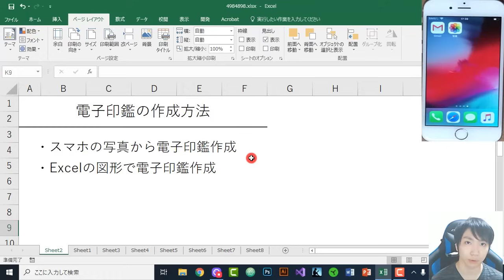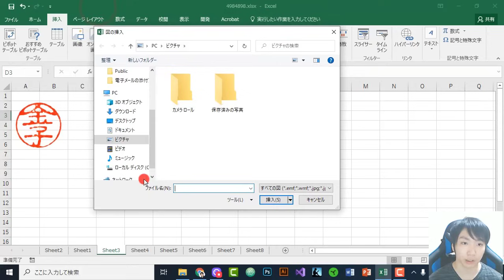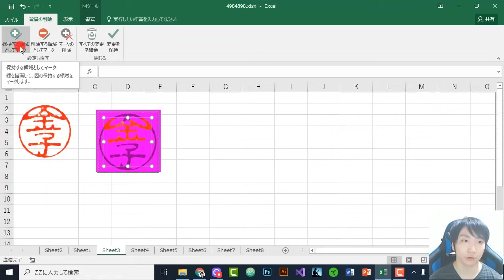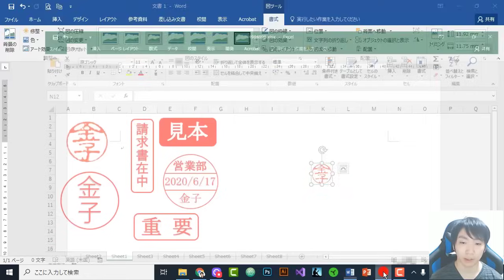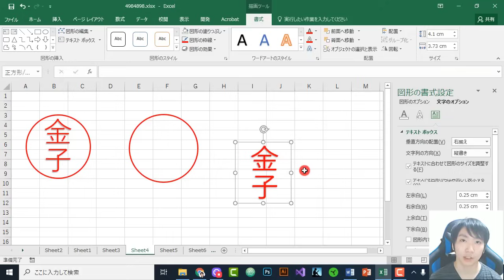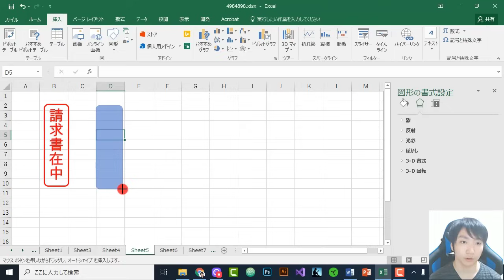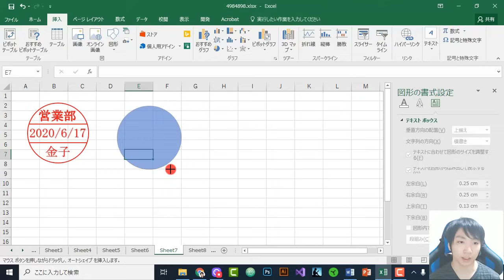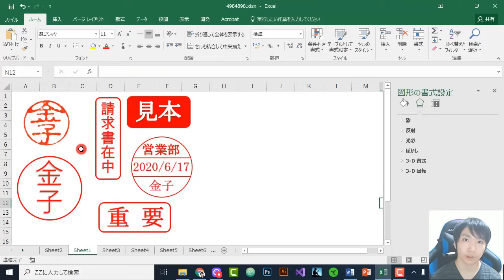【無料】電子印鑑・ハンコの作り方【超簡単】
【スマホからPCに移すおすすめ方法】
・Google Drive
・USBでパソコンとスマホを繋ぐ

【目次】
00:00 電子印鑑の作成方法
01:07 【１】スマホの写真から電子印鑑作成
01:11 (1)（スマートフォン）印鑑の写真をとる（白い紙に印を押した写真）
01:33 (2)（スマートフォン）G-mailでの操作
01:56 ①「＋」（新規作成）をタップ
02:11 ②ファイルのクリップ（添付）マークをタップ
02:17 ③印鑑の写真をタップ
02:31 ④左上の「×」（下書き）をタップ
02:53 (3)（パソコン）G-mailでの操作
02:58 ①左画面の「下書き」をクリック
03:07 ②添付の画像をクリック
03:18 ③印鑑が表示される
03:25 ④右上の「ダウンロード」をクリック
03:34 ⑤「ダウンロード」フォルダの確認
03:53 (4)Excelで印鑑を調整する
03:54 ①Excelを起動する
04:00 ②「挿入」→「画像」→「ダウンロード」→印鑑をダブルクリック
04:25 ③Ctrlキーとマウスのホイール（下に回す）で画面を縮小（右下のバーでも可）
04:47 ④印鑑の右下をクリックしながらドラッグで印鑑のサイズを縮小
04:56 ⑤Ctrlキーとマウスのホイール（上に回す）で画面を拡大
05:02 ⑥印鑑の画像の確認
05:25 (5)全体のサイズを整える（※印鑑の周りの余白を調整）
05:45 ①画像をクリック→「図ツール」→「書式」をクリック
06:01 ②「トリミング」のアイコン上半分の絵をクリック
06:09 ③画像の黒枠をクリックして上下左右調整（横Tマーク）
06:58 ④画像の外側をクリック
07:08 (6)背景を透明にする
07:13 ①画像をクリック→「図ツール」→「書式」をクリック
07:22 ②「背景の削除」をクリック（ピンク色になる）
07:39 （枠がある場合）
07:43 ①ピンクの部分を上下左右に広げる（文字が赤くなる）
08:20 ②「変更を保持」をクリック
08:26 （枠がない場合）
08:32 ①「保持する領域としてマーク」をクリック
08:37 ②鉛筆マークで、印鑑の赤い部分を少しずつなぞる
09:48 ③「変更を保持」をクリック
10:25 (6)Wordで印鑑を保存する
10:29 ①Wordを起動する
10:39 ②Excelを開いて画像をコピー（Ctrl＋C)する
10:52 ③Wordを開いて画像を（Ctrl＋V)貼り付ける（右クリック→貼り付けオプション→貼り付け先のテーマを使用）
11:09 ④印鑑を右クリック→図として保存
11:22 ⑤デスクトップに画像を保存
11:42 ⑥デスクトップの画像を確認
11:48 (7)Excelに貼り付ける場合（挿入→画像→印鑑をダブルクリック）
12:15 (8)Wordに貼り付ける場合（挿入→画像→印鑑をダブルクリック）
12:25 ①画像の移動（画像をクリック→右上の山なりマーク→前面or画像をクリック→図ツール→書式→文字列の折り返し→前面）
13:10 【２】Excelの図形で電子印鑑作成（図形とワードアート）
13:35 (1)「印鑑」の作成
13:45 ①（挿入→図形→楕円）丸印を「Shift」キーを押しながら描く
15:04 ②中の色を透明にする（図形の塗りつぶし→塗りつぶしなし）
15:16 ③枠線の色を変える（図形の枠線→赤）
15:29 ④枠線の太さの調整（図形の枠線→太さ→2.25pt）
15:56 ⑤ワードアートの作成（挿入→テキスト→ワードアート→左上）
16:24 ⑥文字を入力
16:35 ⑦文字の色の変更（書式→文字の塗りつぶしの▼→標準の色の赤）
17:25 ⑧文字の輪郭の色の変更（書式→文字の輪郭の▼→標準の色の赤）
17:43 ⑨文字を縦書きに変更（ワードアートのスタイルの設定→テキストボックス→文字列の方向→縦書き）
18:14 ⑩文字を円に入れる
18:19 ⑪文字の大きさの変更（ホーム→フォントサイズ）
18:44 ⑫図形をグルー化（Ctrlキーでを複数選択→右クリック→グループ化→グループ化）
19:45 ⑬Excelの画像をコピー（Ctrl＋C)して、Wordに右クリック→図
20:25 ⑭印鑑を右クリック→図として保存
20:34 ⑮デスクトップに画像を保存
20:42 ⑯デスクトップの画像を確認
20:49 ⑰Excelに貼り付け（挿入→画像→印鑑）
21:10 (2)「請求書在中」の印鑑の作成
21:16 ①挿入→図形→四角形：角を丸くする
23:54 (3)「見本」の印鑑の作成
24:09 ①図形の塗りつぶし→赤
24:16 ②図形の枠線→赤
24:47 ③文字の色→白赤
24:51 ④文字の輪郭→白
24:58 ⑤字形の変更（ホーム→フォント）
25:27 ⑥字の線の太さ（書式→輪郭→太さ）
25:56 (4)「営業部・日・名前」の印鑑の作成
26:39 ①直線の引き方（挿入→図形→直線→Shitキーを押しながらドラッグ）
27:08 ②直線のコピーの仕方（Ctrlキーを押しながらクリックしてドラッグ）
27:55 ③日付を入れたい場合の保存方法
28:26 (5)「重要」の印鑑の作成
28:54 ①文字と文字の間をあける（スペース）
29:33 ★まとめ

書籍一覧
【著書①[2020/8/11発売]】
「初心者向けExcel&Wordの基本スキルが身につく本」

【著書②[2020/11/27発売]】
「中・上級者向けExcelの実践スキルが身につく本」
Amazonの表計算ソフトのカテゴリー1位獲得

【著書③[2022/2/24発売]】
「世界一やさしいパソコン仕事最速スキル大全 」
AmazonのWindows入門書のカテゴリー1位獲得

【金子晃之の使用機材・オススメサービス】